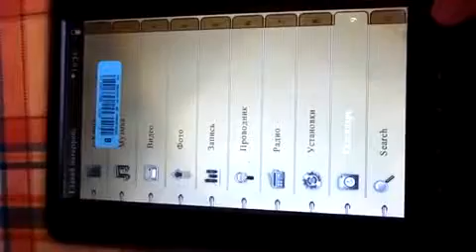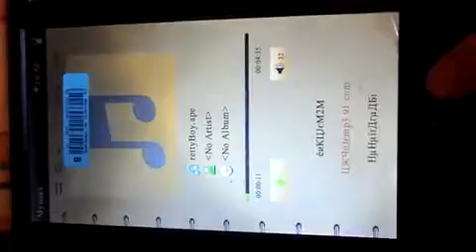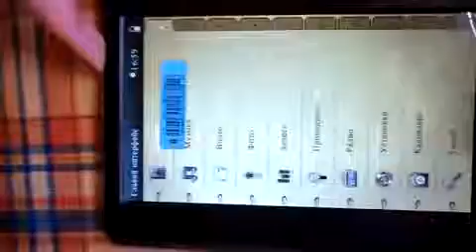E003 7 LCD E-Book Reader Media Player ж / FM-радио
E003 7 LCD E-Book Reader Media Player ж / FM-радио + Диктофон - черный (128 RAM/2GB Flash)